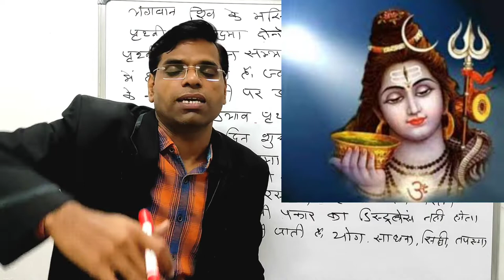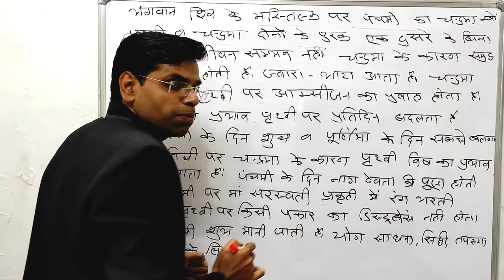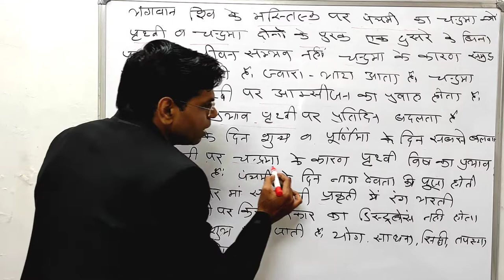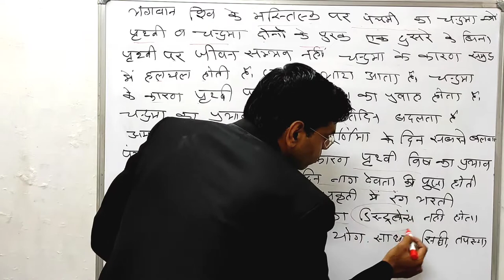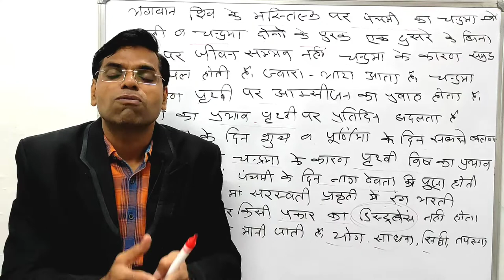भगवान शिव के मस्तिष्क पर पंचमी का चंद्रमा क्यों होता है |shiv ji ke sir par chandrama kyun hai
Hi

About this vidio- is vidio me bataunga ki भगवान शिव के मस्तिष्क पर पंचमी का चंद्रमा क्यों होता है जाने वैज्ञानिक कारण | shivling | jyotirlinga